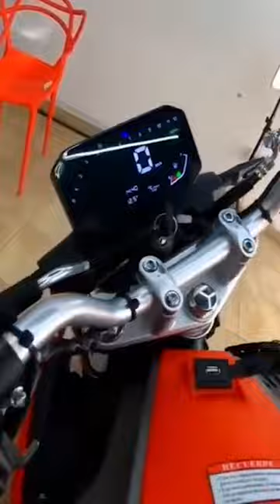LA NUEVA JOYITA💎DE ITALIKA🏍250Z 2024